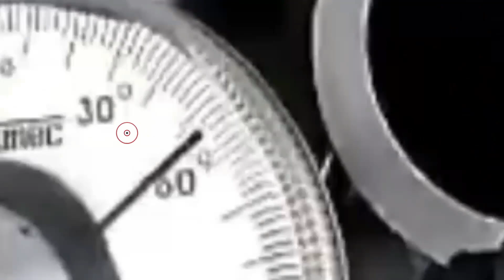MOTOR DE TWISTER DETALHES QUE FAZEM TODA A DIFERENÇA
🔧 Academia de Motores - Professor Herbert 🔧
Este canal foi criado como um espaço didático e interativo para os apaixonados,
proprietários de veículos e profissionais do ramo.

Descubra todos os segredos para ser um expert do mundo dos motores automobilístico e
realize diagnósticos precisos e reparos de alta qualidade.